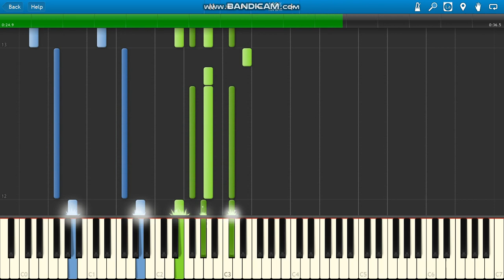YNW Melly 772 Love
YNW Melly 772 Love piano.